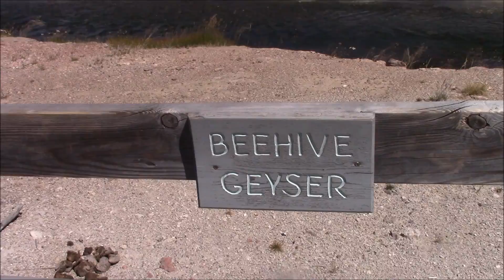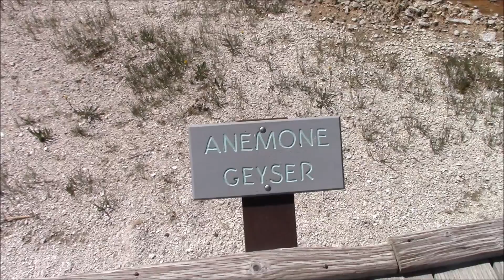Yellowstone, Geysers 3 1, Worship